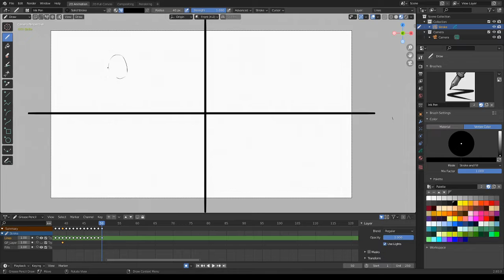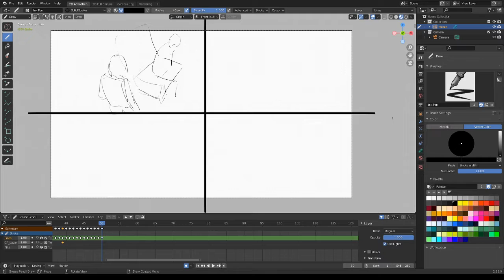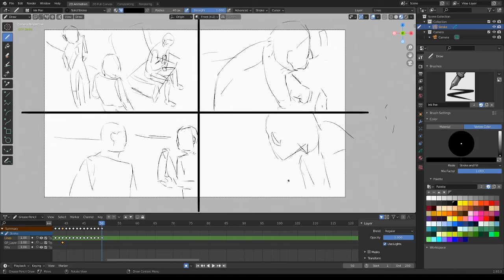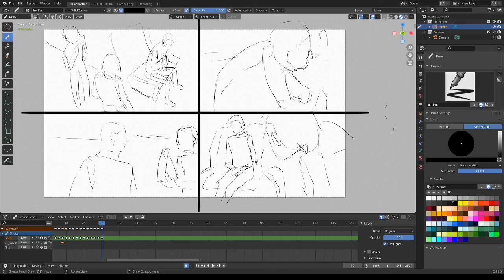[Blender 2.93] Gesture Drawing - 35 [Grease Pencil]